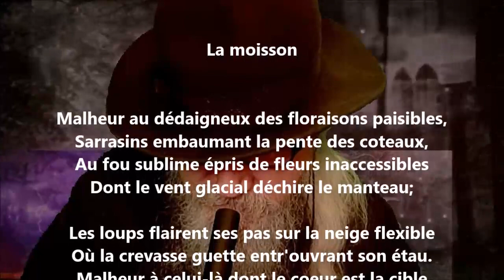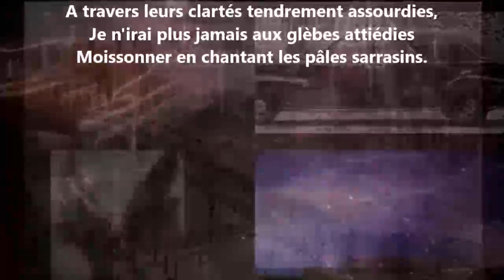La moisson - Marie Dauguet lu par Yvon Jean